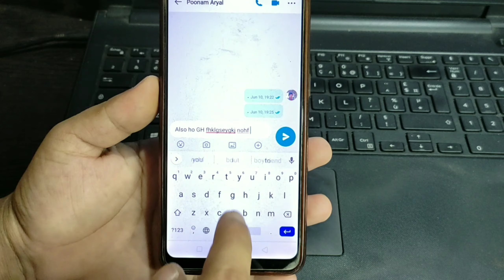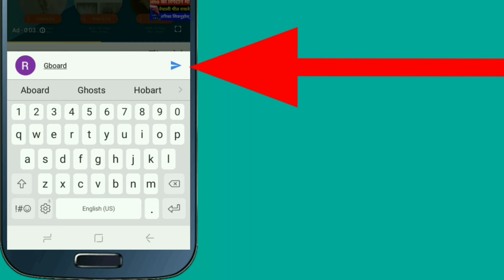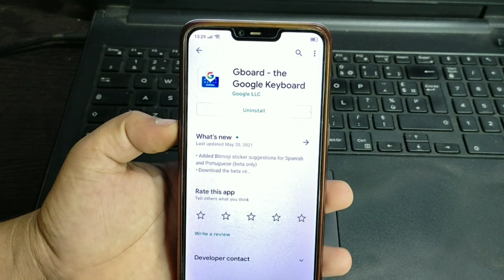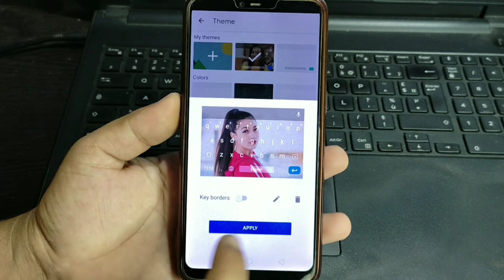श्रीमती को Photo Mobile Keyboard मा राख्नुस् | Gboard The Google Keyboard App Setting | By UvAdvice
In this video i am going to show you , Gboard The Google Keyboard App Hidden Secret Setting for set photo in your android phone keyboard which look awesome , so if all of you are interested to know about this then please watch this video end till.